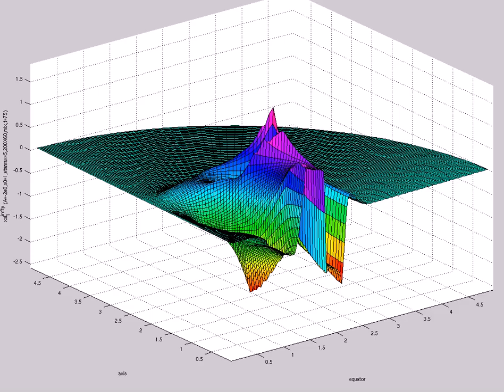xsi^{infty}_{1} (A=-2e0,s0=1,etamax=5,200X60,mix,t=75)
(max relative error in momcon1)